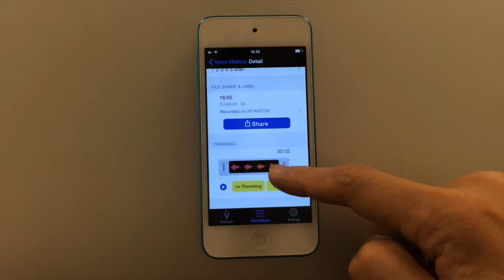Voice Recorder HD : Delete in Trimming Feature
This video shows, how to delete selected part of a voice memo using Trimming feature.